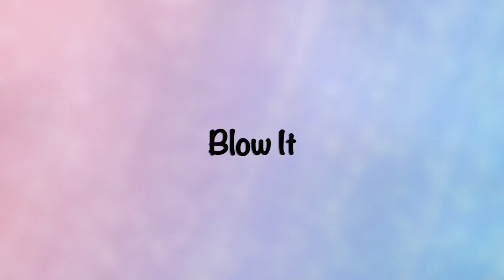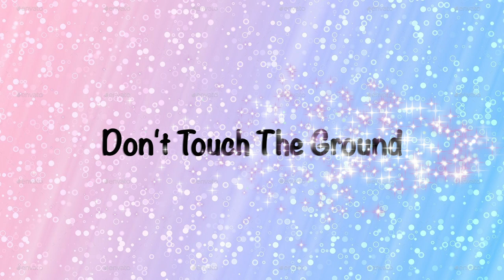15 Birthday Games For 2 Year Olds You’ve Never Played Before | Toddlers Preschoolers Party Games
My 2 year old daughter loves playing these 15 easy party games. All 15 games are fun for a 2 year old birthday party or for a family fun night. We love having fun as a family and want to share that fun with you. I am passionate about bringing families back together through the lost art of fun and games. I am often guilty of relying on technology to entertain my kids. But when I use simple supplies around my home to create fun games and activities I hear laughter and know I am making great memories.

Purchase the Planet Cut outs

🎬EQUIPMENT SETUP:
Ring Light
Canon G7x mark ii